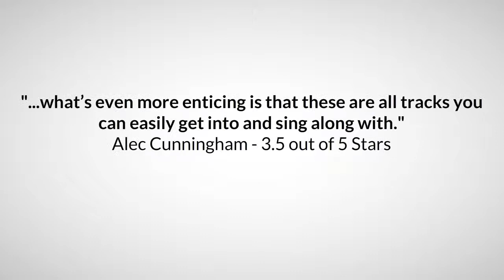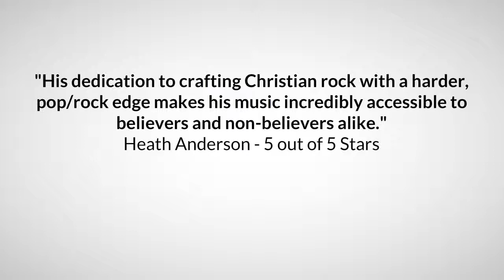Music Critic Review of Hope On My Horizon Peter Woolston